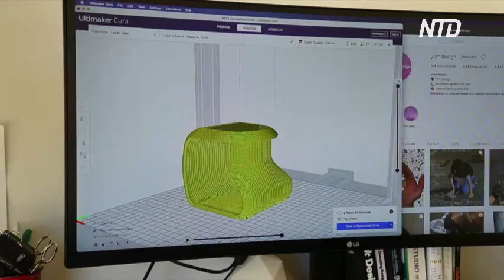Стильные столы и стулья из пластиковых отходов делает испанец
Модную мебель из мусора решил делать молодой испанский инженер. Для этого он бросил работу в Барселоне и вернулся на родной остров Гран-Канария, чтобы собирать там пластиковые отходы.